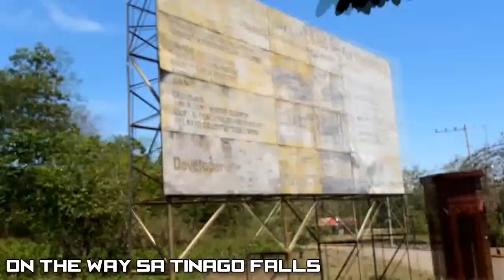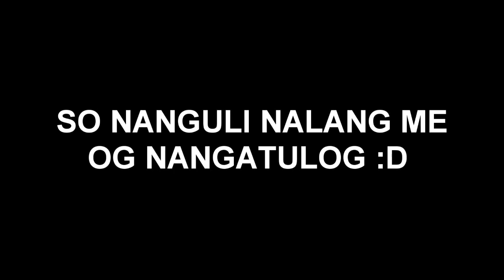Tinago Falls Iligan City with ma friends (kanang makapamarpel og ahat)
Tinago Falls  Iligan City with ma friends

hello mga maamsir welcome sa akong channel ako nga pala si seph bantilan ayun pumunta kami nang tinago falls and mimbalut falls kasama yung mga kaibigan ko. ..

please like also my facebook page
SEPH BANTILAN

Thank you !!! :D :D
Maraming Salamat !!! :D :D
daghang salamat !!! :D :D